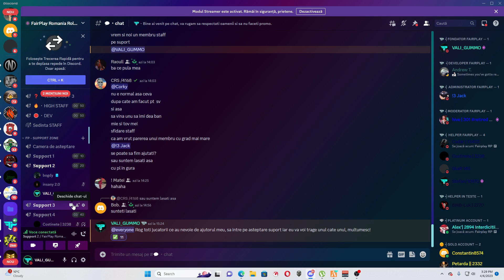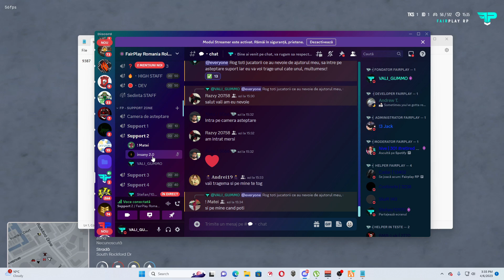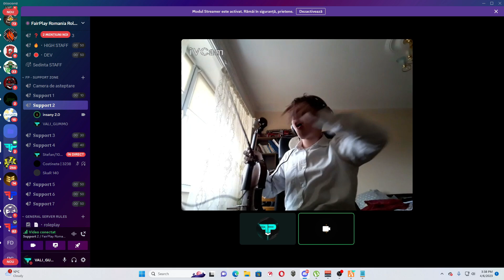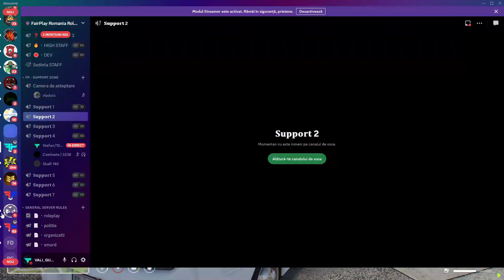FiveM - Mi-a cantat la ticket pe support!😂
➤Server-ul Meu de FiveM: 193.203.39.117 / FairPlay Romania